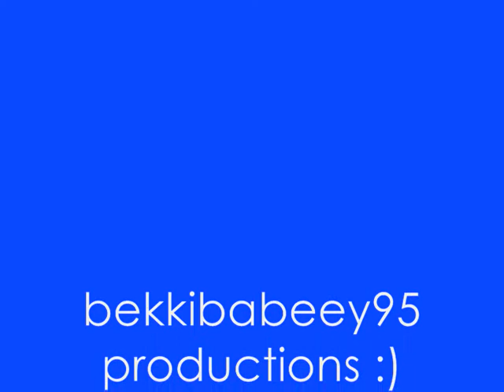Jan Uczkowski SlideShow:)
My Jan Uczkowski slide show, hopefully if he see's it, he'll like it:)